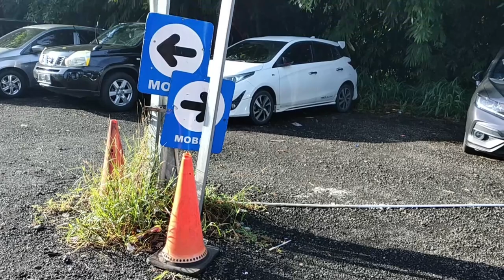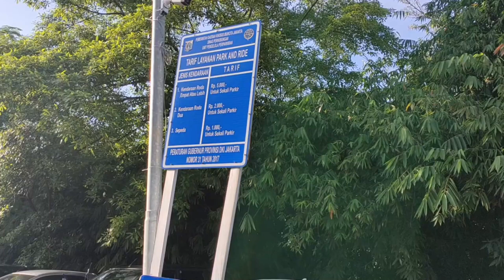Review Park and Ride Stasiun MRT Lebak Bulus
Tools :
* Smartphone Vivo Z1 Pro
* Xiaomi Yi
*Mini Tripod

Editing Tools :
Filmora Wondershare X